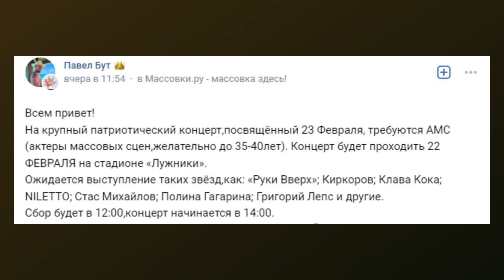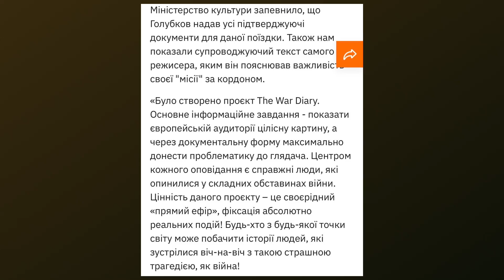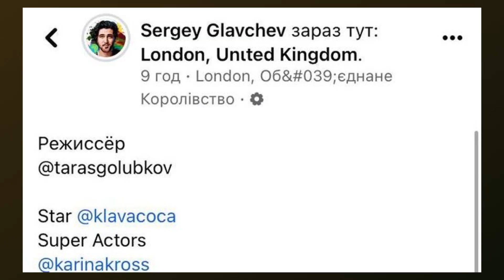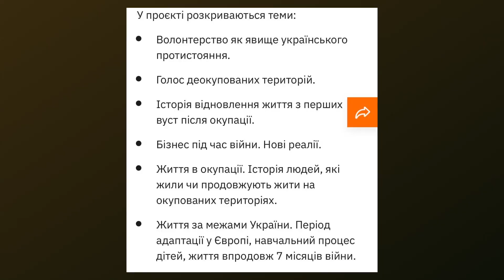Як режисер Голубков втік і зняв кліп пропагандистці Клавє Кокє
Смаженинка на шоубісики – Марина Данилюк-Ярмолаєва рорзбирає свіженький скандал із російськими грішми та українськими зрадниками. Якщо ви пропустили, то український режисер Тарас Голубков виїхав з України під час воєнного стану до Москви та зняв кліп для російської співачки Клави Коки, яка з січня 2023 року перебуває під санкціями РНБО за антиукраїнську діяльність.

Мінкульт надав Тарасу Голубкову дозвіл на виїзд за кордон для зйомок документального фільму про війну в Україні The War Diary, а натомість режисер зняв кліп для росіянки

До початку великої війни в Україні Тарас Голубков працював з росіянами. Він неодноразово знімав кліпи для Клави Коки і Філіпа Кіркорова. Голубков обожнює російських артистів-путіністів і каже, що навіть уявити не міг, що колись стоятиме з ними на одній сцені.